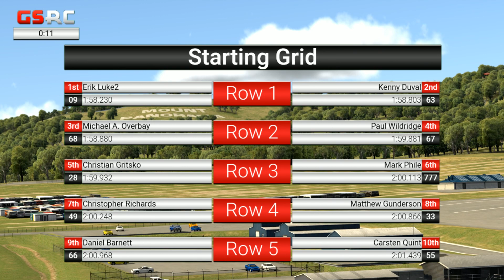iRacing : American iRacing Thursday Series - 2019 Season 1 Round 7 - Mount Panorama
- - PRECISION RACING LEAGUE - -

Precision Racing League is one of the largest online racing communities in the world providing championships on PC, PS4, and Xbox ONE.  Our goal is to provide fun, fair, and competitive racing for everyone.  Inside and outside of racing our values are based on respect, forgiveness, communication, friendship, and patience.  We live by the donations of our amazing members; built from the foundation of our values to provide new ideas, new championships, new web site content, new league services, and practice sessions free of charge for all championships.  Our team of managers and organizers work countless hours 7 days a week on a voluntary basis to make the championships our community members deserve.

SIMulation MotorSports Association is a SimRacing platform created by experienced racers in 2015. Our platform is concentrating on all sims around the globe, providing a focused opportunity for SimRacers globally to compete with each other in our new approach to broaden SimRacing worldwide and provide consultancy services in SimRacing eSports. SIMMSA is bringing together organizations, associations and communities to further promote SimRacing globally, with this supporting the International Sim Racing Federation.

SIMMSA offers solutions for racing simulator requirements, custom built simulator parts, complete customization and upgrading of existing simulators.